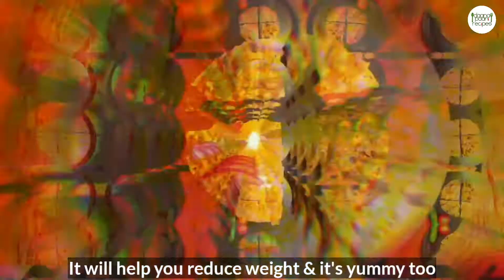Weight Loss Lunch Recipe|Weight Loss Diet|Lose weight fast in hindi|Weight Loss Meal Prep Indian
Weight Loss Lunch|Weight Loss Diet|Lose weight fast in hindi|Weight Loss Meal Prep Indian

weight loss,Indian weight loss diet plan for men and women,how to lose weight fast?weight loss tips?diet for weight loss?diet for fat loss?how to get rid of belly fat?Indian meal prep for a week to lose weight for women and men?